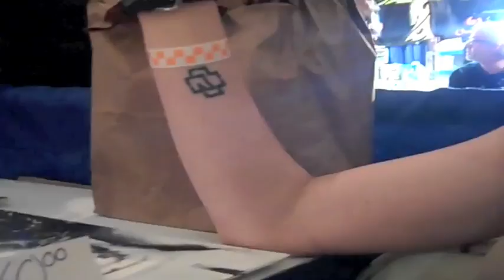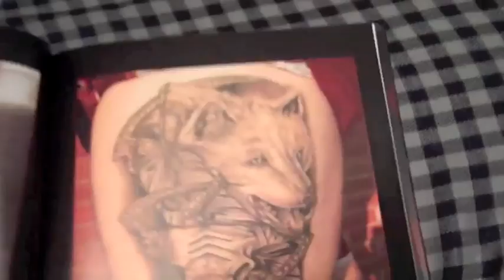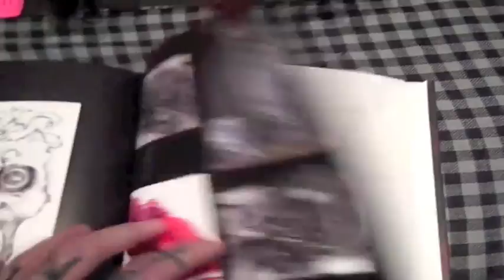Interview with Chris Mead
While at the Philly Tattoo Convention I was introduced to Chris Mead by Adam Chiodo. Since he was pinned down getting a tattoo from Adam, I took the opportunity to grab an interview with him =)